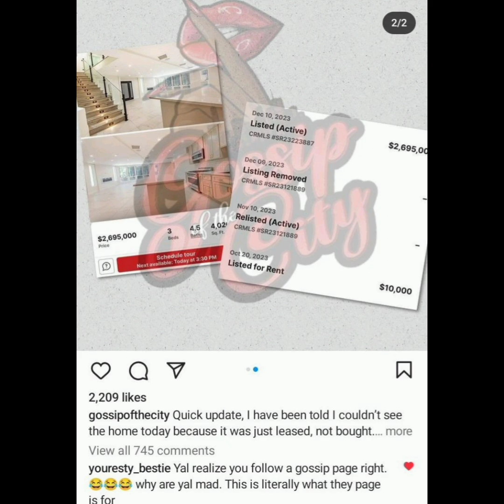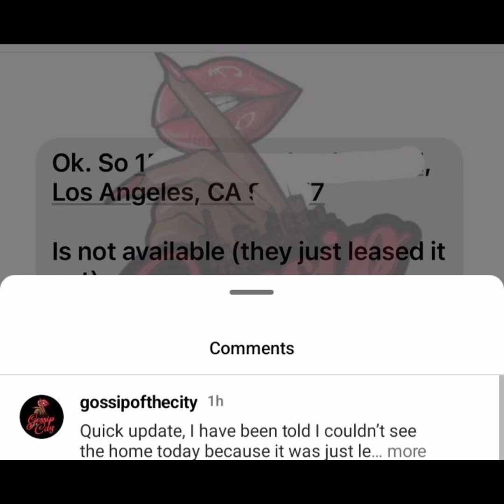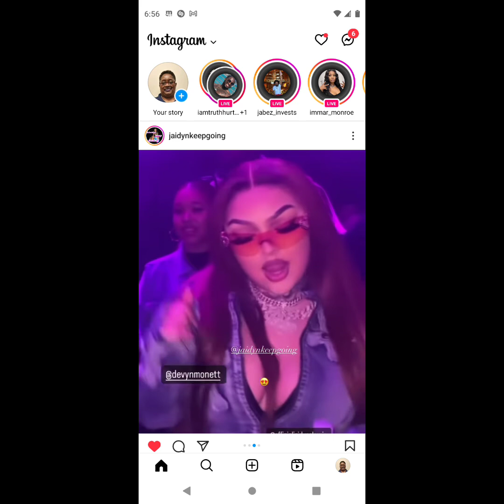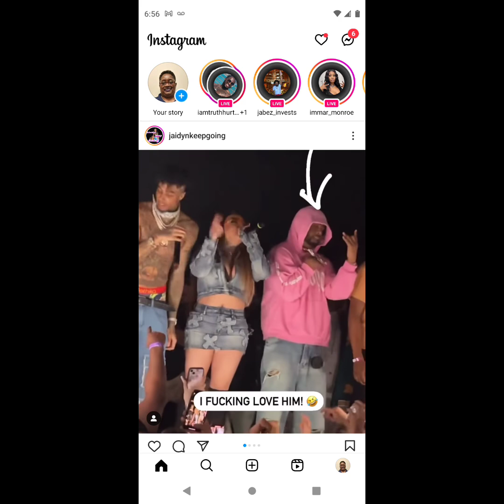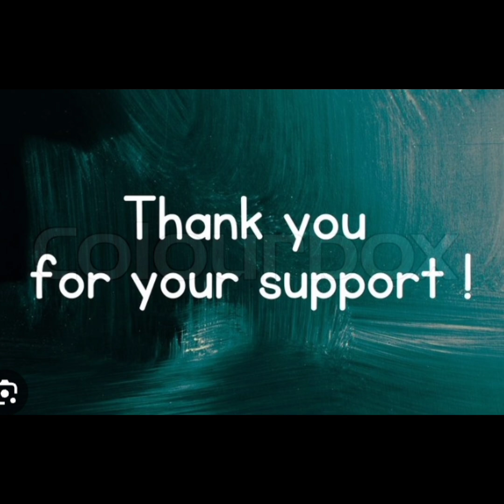Jayden Alexis Your Following Back Into Your Old Ways Crazy Ways What Happened To HIm Marrying You